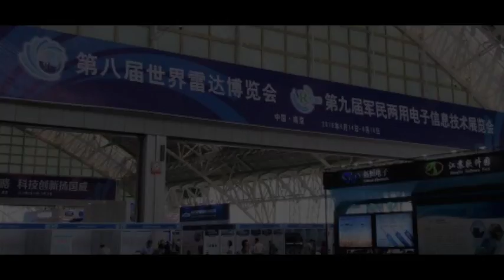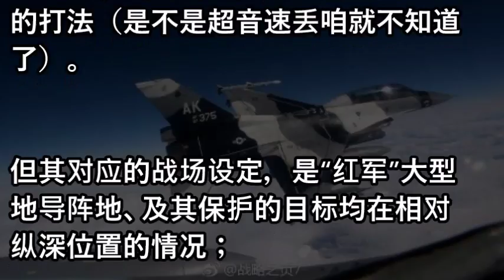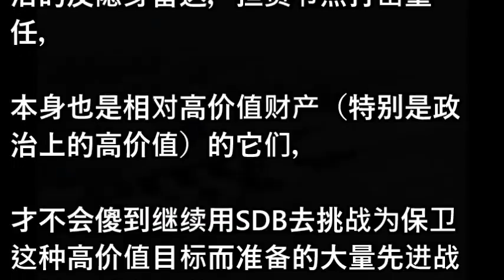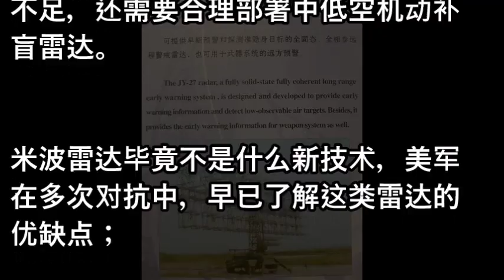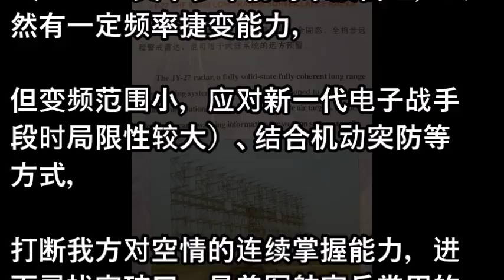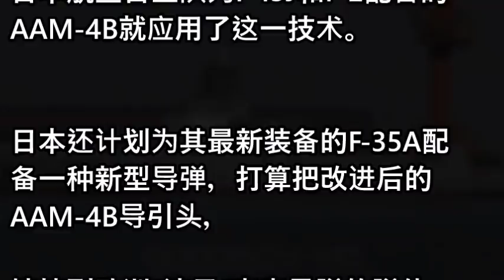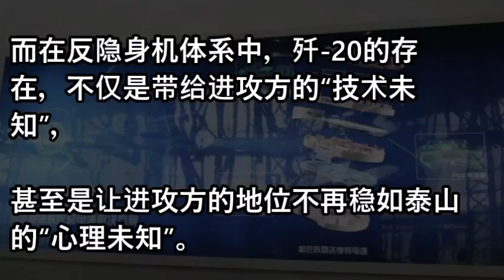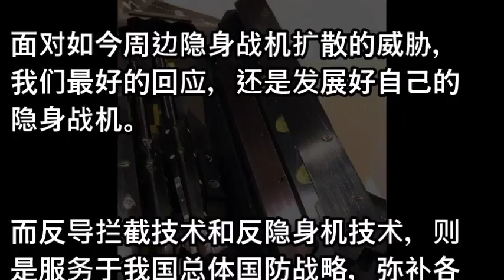中国超级雷达能在千里之外发现F22！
相關視頻
老兵镇江决战在即 抗议已经震动高层 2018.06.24 No.210